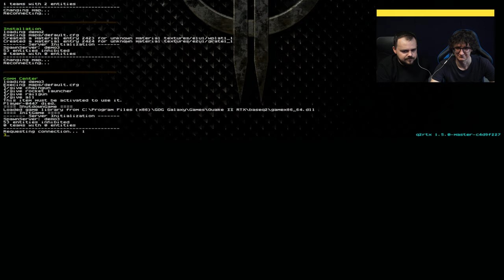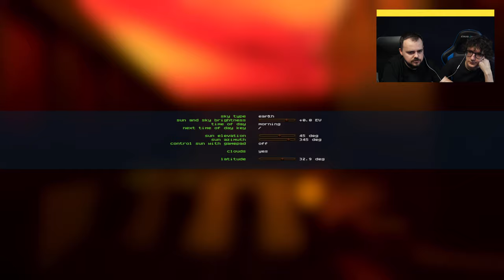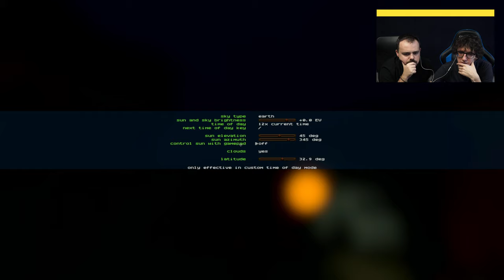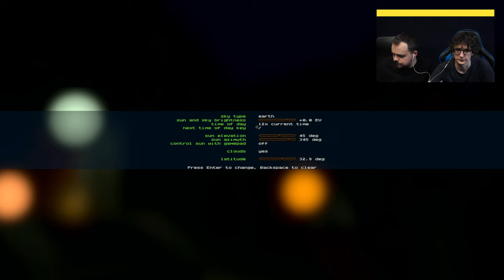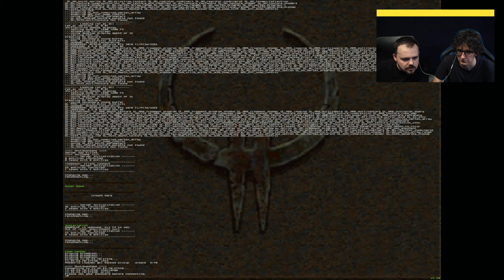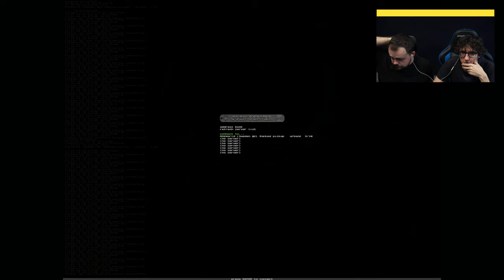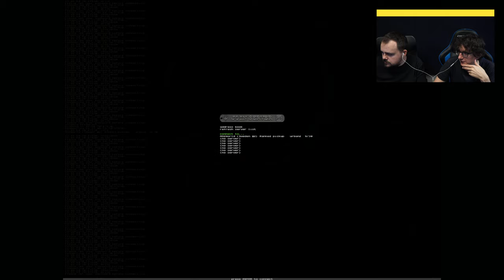Hrajeme živě Quake II RTX. Oblíbená akce se před lety vrátila s ray tracingem a pořád vypadá skvěle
Ačkoliv se toho na poli her po vlažném startu roku děje pořád dost, pořád čekáme na první velké hry letošního roku. Případně narážíme na to, že věci, které jsou nové a mohli jsme si je vyzkoušet, s vámi nemůžeme sdílet. Vsázíme proto na další vlnu retro vzpomínání, a to v podobě Quake II, který se v roce 2019 dočkal své RTX verze. Tehdy zpráva proletěla napříč celým internetem a nutno uznat, že i po letech tenhle benchmark nevypadá vůbec špatně. Pokud jste ho minuli nebo třeba nehrajete na PC, můžete se mrknout na náš stream, projdeme i nastavením skyboxu a dalších efektů, abychom tuhle relativně krátkou ukázku vytěžili na maximum.